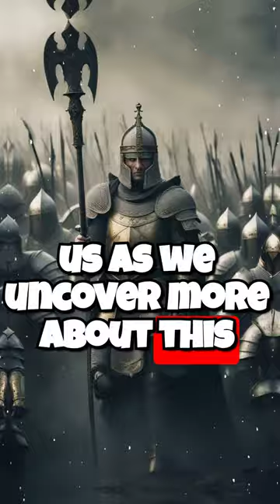The Mighty Serbian Empire Emperor Dusan The Mighty and His Legendary Vassals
Uncover the fascinating world of the Serbian Empire and Emperor Dusan the Mighty. Learn about his exceptional war skills, vassals like Vojihna and Jovan Ugljesa, and the empire's great victories and expansion. Dive into this remarkable period in history and explore the legendary figures who shaped it.